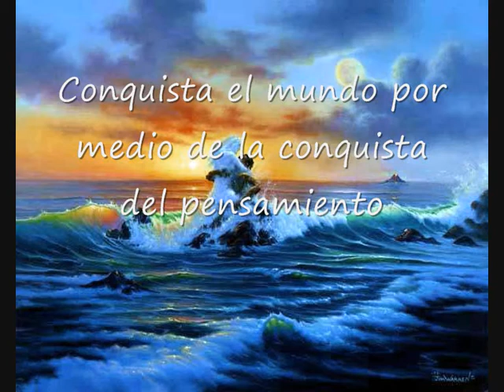El poder del pensamiento positivo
Del libro "El pensamiento y su poder" de Swami Sivananda